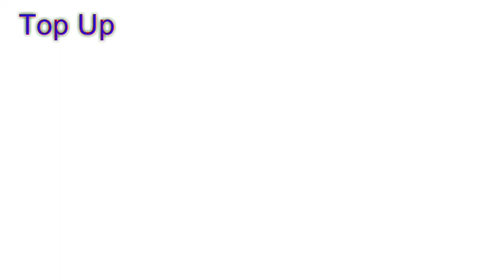ناد علی علیہ السلام 540p